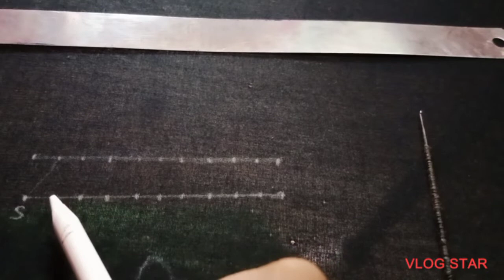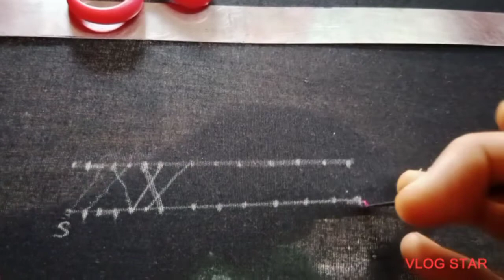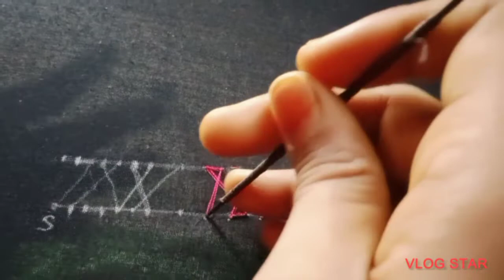Free aari classes for beginners in tamil class 14 herring bone stitch kB arts and creations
Free aari classes for beginners in tamil herring bone stitch kB arts and creations
Hi friends
Welcome to kB arts and creations
Free aari classes for beginners in tamil basic and advance stitches 🪡